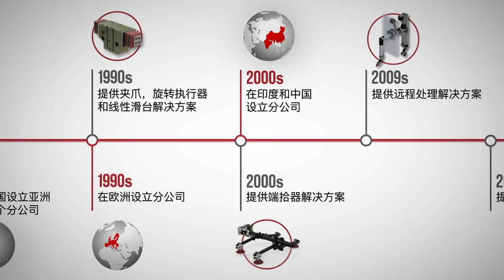DESTACO Corporate Overview Video (2019)（中文）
A corporate overview video of DESTACO in Mandarin Chinese, updated in 2019